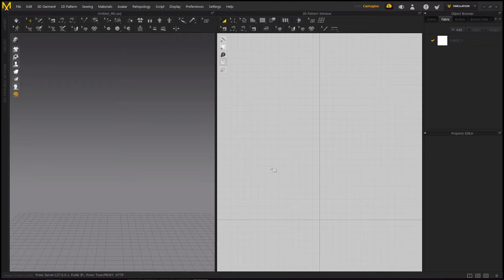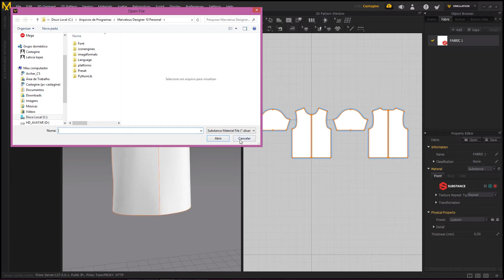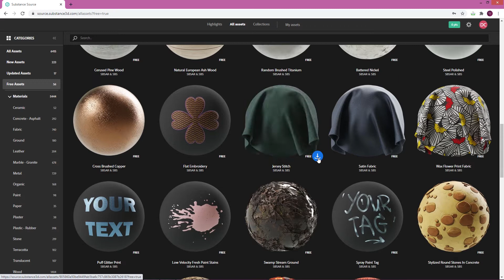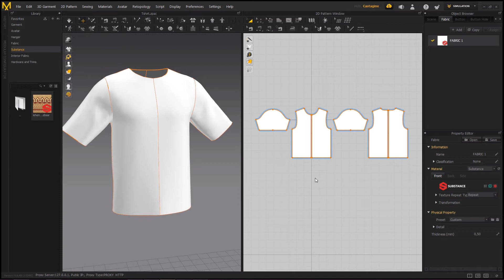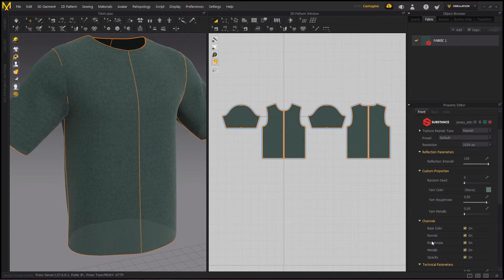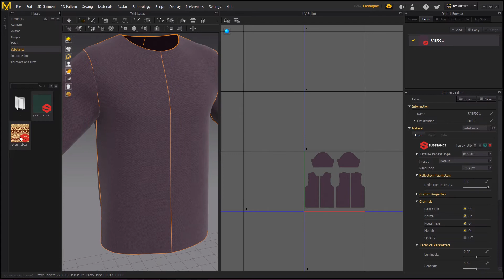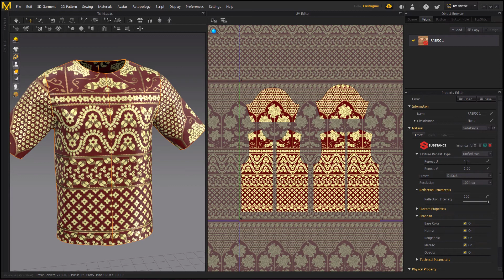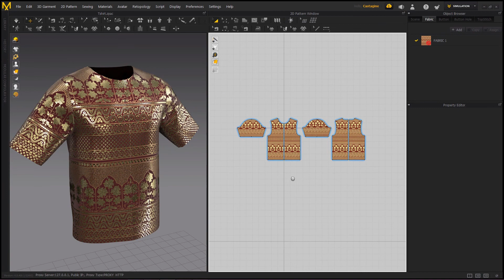Como integrar texturas sbsar do Substance com o Marvelous Designer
Espaço para compartilhar conhecimento na área arte e 3D, uma paixão pessoal que virou canal.